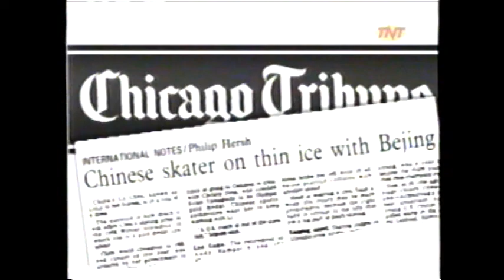2001 Japan Open - Short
The entire program shown on television, no commericals.
From Yoyogi Natinal Stadium
Tokyo Japan

Mens, Ladies, Ice Dance & Pairs programs